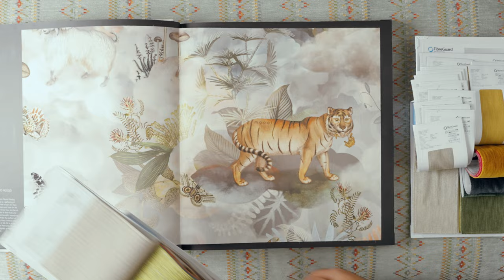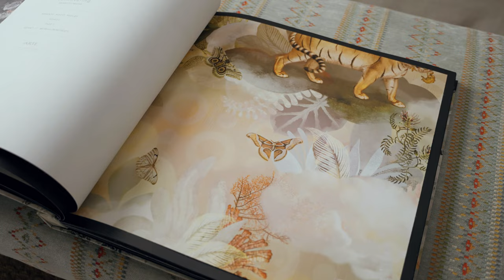A design trend inspired by nature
In this episode of HF Inspire, let’s explore the symbiotic relationship between nature and mankind as we take you on a journey through the great indoors and explore the symbolism, textures and designs that can be used to transform your living space into the perfect, functional rendition of the natural world.

We’ll be exploring the exciting Rewilding trend, against the backdrop of brands such as Moooi from Arte and FibreGuard.